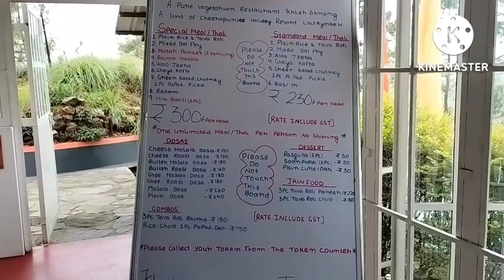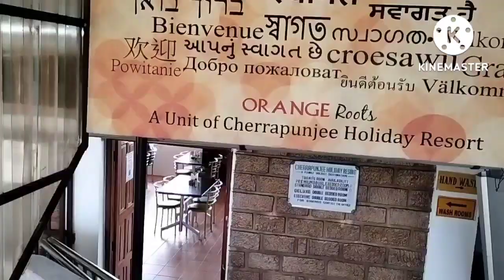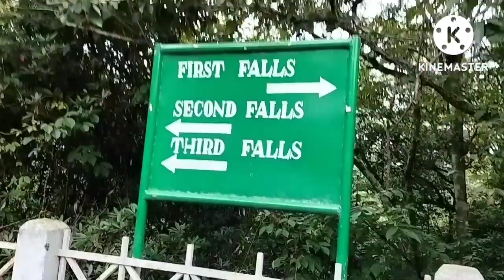Shillong cherrapunji July22 - Episode 3||Elephant falls||mawsmai cave||cathedral church shillong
shillong
cherrapunji
mawsmai cave
Meghalaya falls
shillong to Cherrapunji road